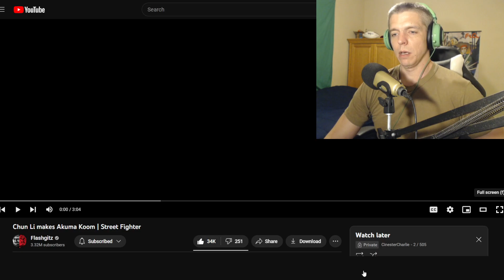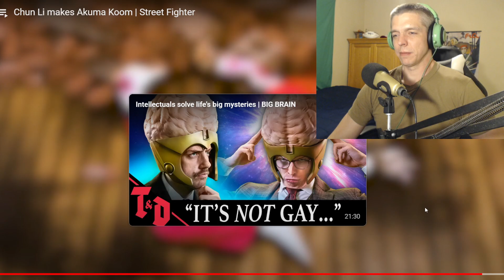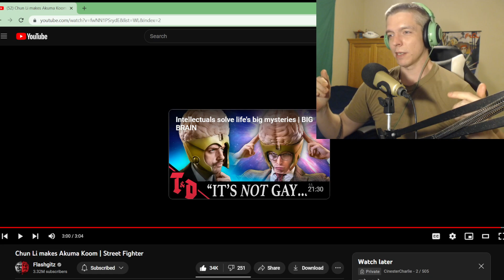Chun Li makes Akuma Koom Street Fighter by FlashGitz Reaction